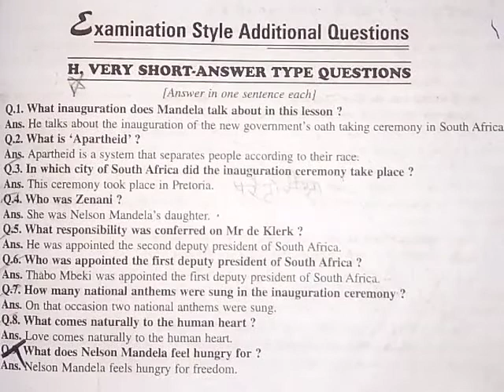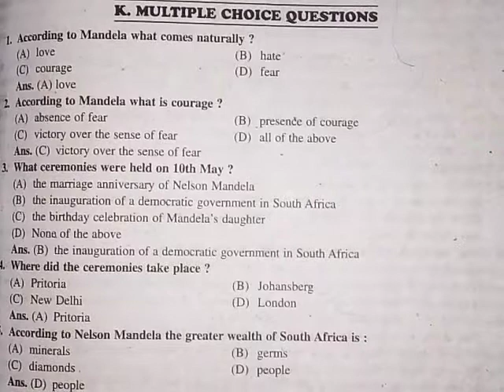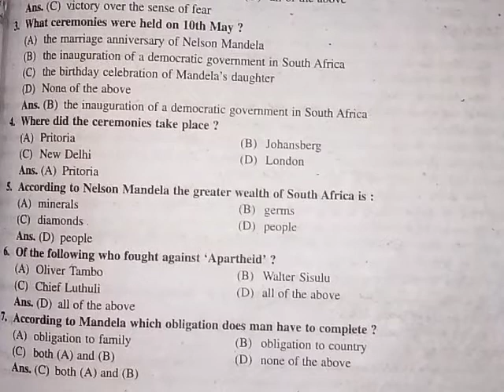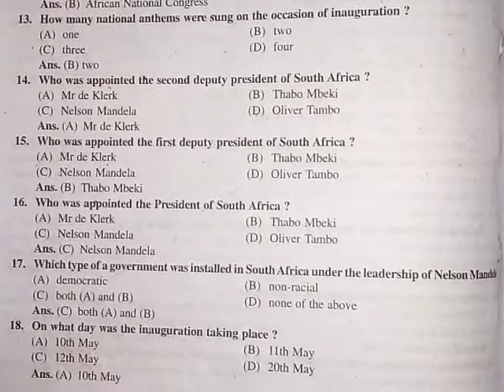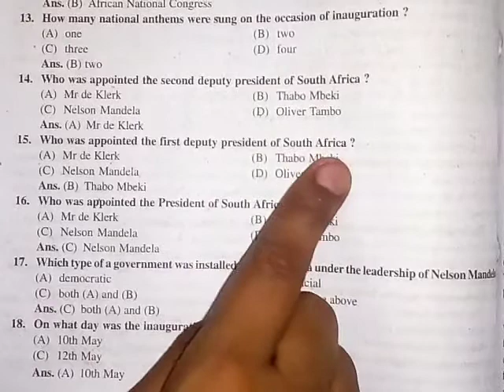Nelson Mandela : A Long Walk To Freedom || Class - 10 || Ch - 2 || MCQS + Short Questions || Eng 👍